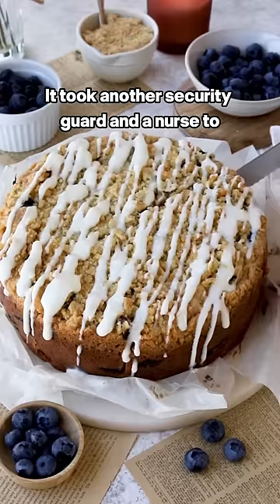Worst doctors visit ever!? 😭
What was your worst experience at a doctor's office? 🔥